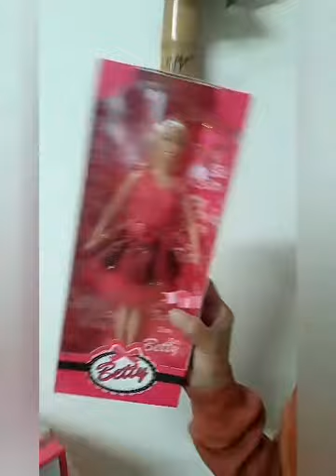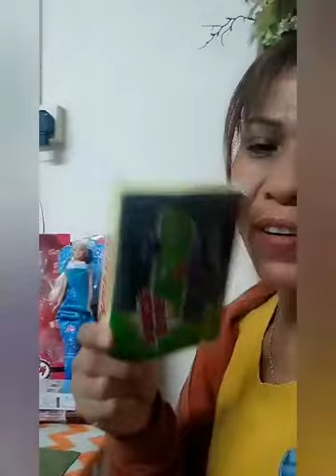Shopping Challenge@ Jumbo Bebe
Shop cost only of €20